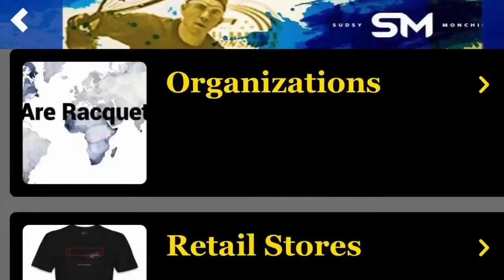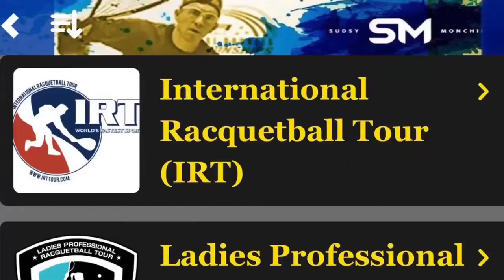BTC Episode 11: Rhonda Rajsich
Today we're talking with one of the greatest women's players of all time, Rhonda Rajsich.